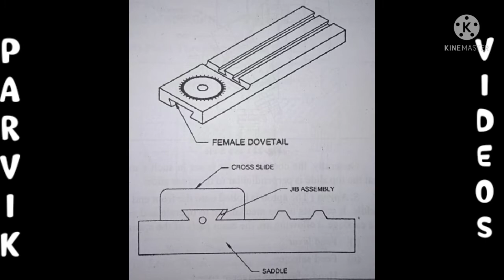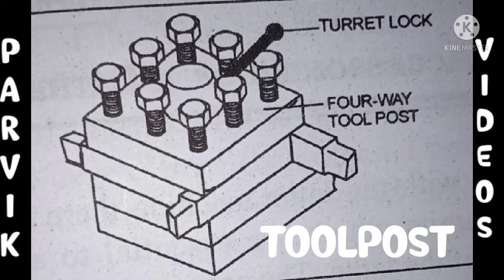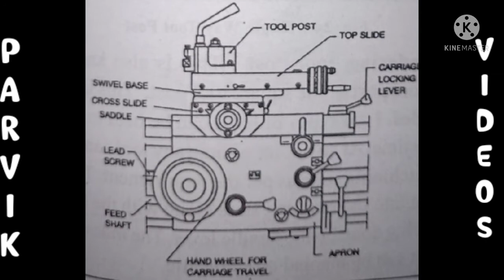LATHE CARRIAGE (APRON,SADDLE,CROSS SLIDE, COMPOUND REST,TOP SLIDE,TOOLPOST)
For Degree Diploma and ITI Students